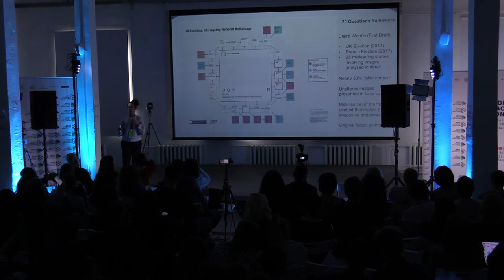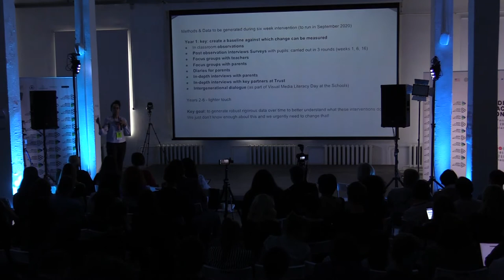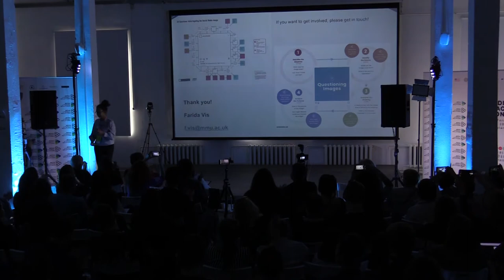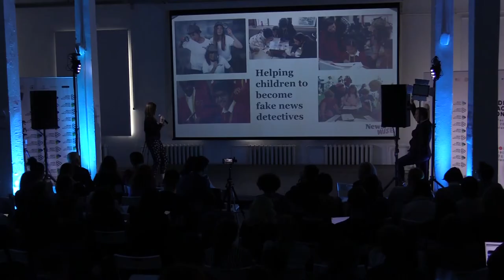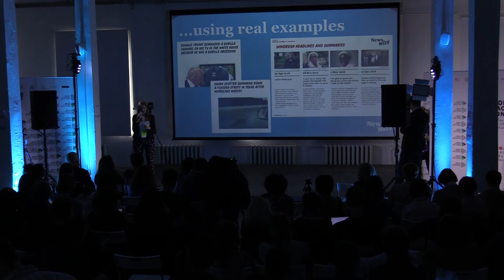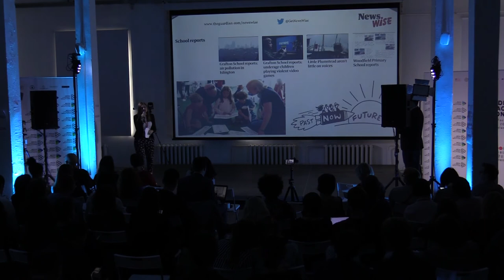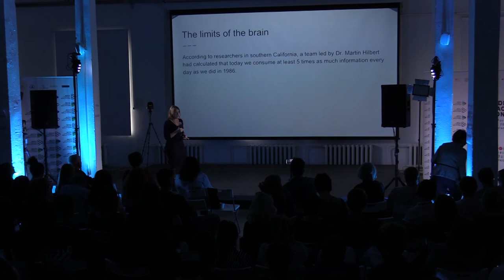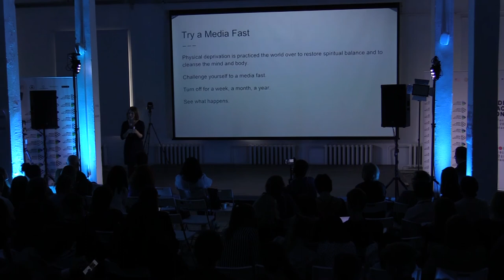Вдохновение и мотивация/Inspiration & motivation talks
Серия вдохновляющих и мотивирующих выступлений, захватывающих историй от суперпрофессионалов со всего света.
☑ 00:00:23 – 00:11:39 Аиша Кехо Даун, журналист-расследователь, OCCRP (Босния и Герцеговина)
☑ 00:12:05 – 00:30:20 Фарида Вис, директор Visual Social Media Lab (Великобритания)
☑ 00:30:35 – 00:43:55 Том Тревиннард, программный директор Meedan (Великобритания)
☑ 00:44:00 – 00:56:55 Аарон Шарокман, исполнительный директор PolitiFact (США)
☑ 00:57:55 – 01:10:20 Виктория Бейкер, руководитель программы по критической грамотности Newswise (Великобритания)
☑ 01:10:40 – 01:23:33 Гжегож Навроцки, тележурналист (Польша)
☑ 01:24:00 – 01:38:50 Сара Ландж, основатель и партнер Blue Pine Strategies (Латвия)

Модератор – вице-президент Digital Communication Network Франак Вечерко
Speakers share best practices in inspirational & motivational format.
☑ 00:00:23 – 00:11:39 Aisha Kehoe Down, Investigative journalist, OCCRP (Bosnia and Herzegovina)
☑ 00:12:05 – 00:30:20 Farida Vis, Director of Visual Social Media Lab (UK)
☑ 00:30:35 – 00:43:55 Tom Trewinnard, Director of Programs at Meedan (UK)
☑ 00:44:00 – 00:56:55 Aaron Sharockman, Executive Director of PolitiFact (USA)
☑ 00:57:55 – 01:10:20 Victoria Baker, Critical Literacy Programme Manager at NewsWise (UK)
☑ 01:10:40 – 01:23:33 Grzegorz Nawrocki, Tv-journalist (Poland)
☑ 01:24:00 – 01:38:50 Sarah Lange, Founder & Partner at Blue Pine Strategies (Latvia)

Moderator – Vice-President of Digital Communication Network Franak Viačorka